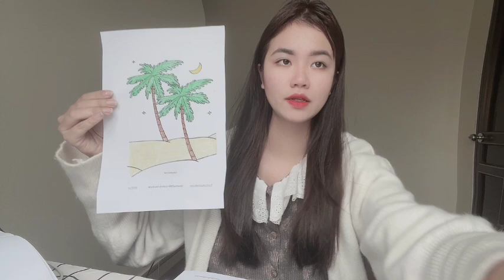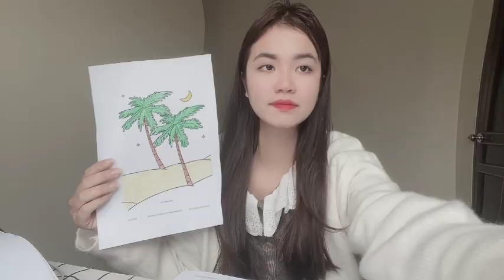Color the coconut tree